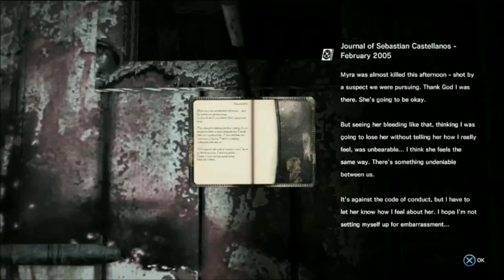Let's play The Evil Within part 5 The Invisible Zombie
We start Chapter 4 as Sebastian and the doctor follows Leslie into some house and gets ambushed by a invisible zombie.